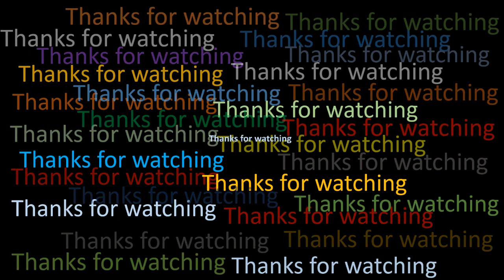Drawing a MAORI tribal of New Zealand 3 | Water color drawing | Artwork of Modhusuden Roy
Here is a water color drawing of a MAORI tribal of New Zealand. You may know how to draw tribal.